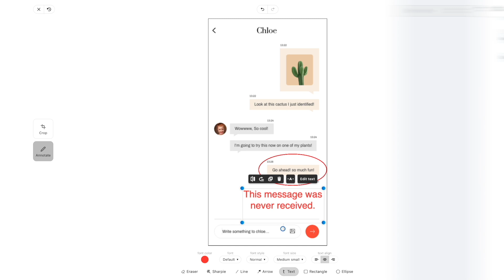Improve Helpdesk Support with Image Hopper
and give your users advanced image editing tools to help make it easier to visually identify their problems.

and try the demo!